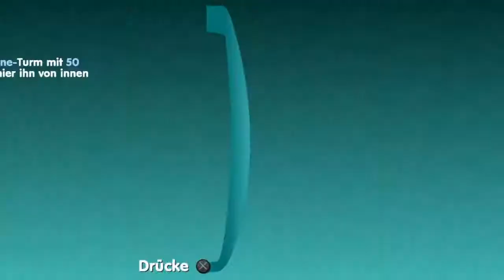Let's Play deBlob 2 (Blind) #31 - Limonaden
Leckere Limonaden!